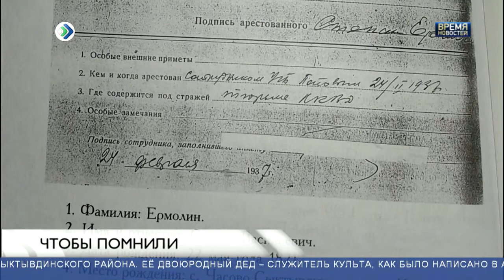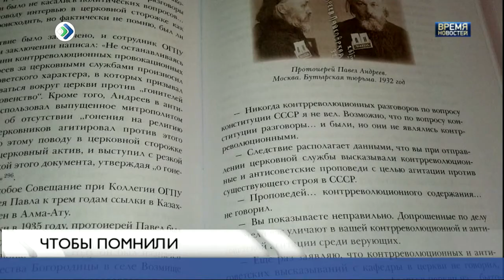Новую книгу о православных священнослужителях презентовали в Сыктывкаре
В Сыктывкаре представили новую книгу о православных священнослужителях, пострадавших в годы репрессий на территории нашей республики.  Презентация прошла в рамках конференции «Новомученники и исповедники церкви русской», которая была приурочена к церковному празднику «Покрова Пресвятой Богородицы». Организовали мероприятие Сыктывкарская епархия совместно с министерством национальной политики.